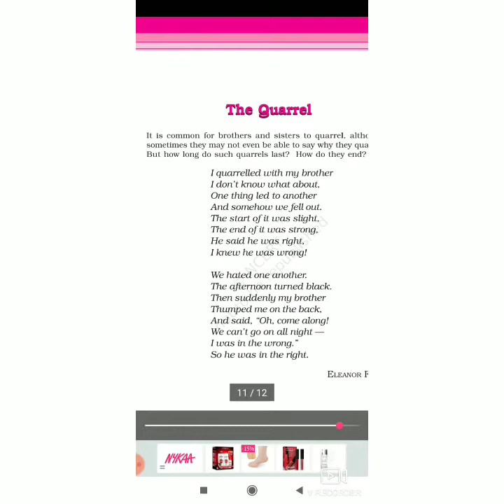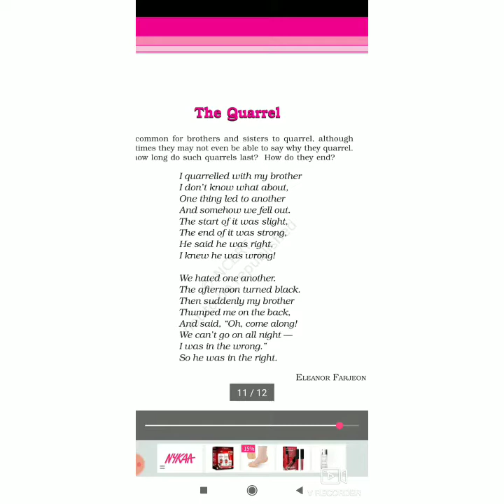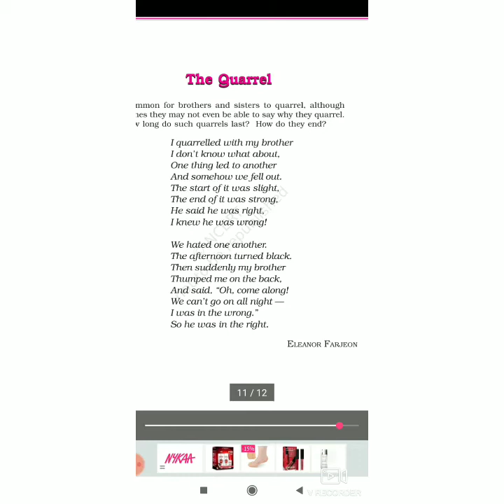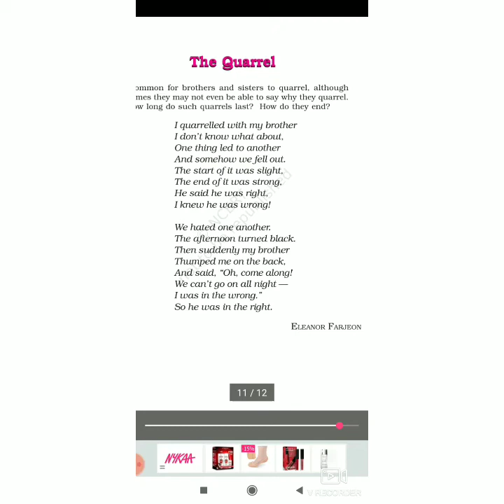MCPS School Class 6 Sub English Ch 4